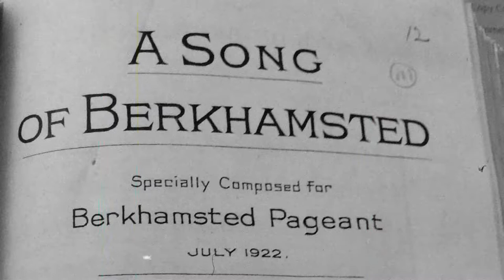A Song of Berkhamsted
A Song of Berkhamsted is a short choral piece, specially written in 1922 for the Pageant Play at Berkhamsted Castle in Hertfordshire, England, when the town celebrated the 700th Anniversary of St Peter’s Parish Church.